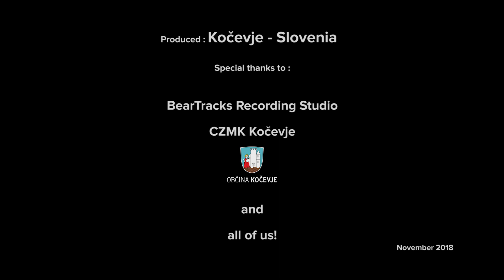Ma belle Maria - Branko Završan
Tekst, glasba: Roman Zupančič
Aranžma: Josip Cvitanović
Avdio produkcija: BearTracks Studio
Video produkcija: CZMK, Milivoje

Kočevje
November 2018